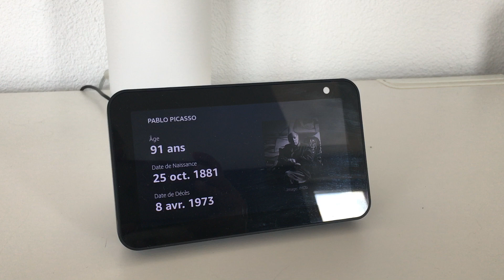Jour 13 : Heureusement qu'Alexa est là !